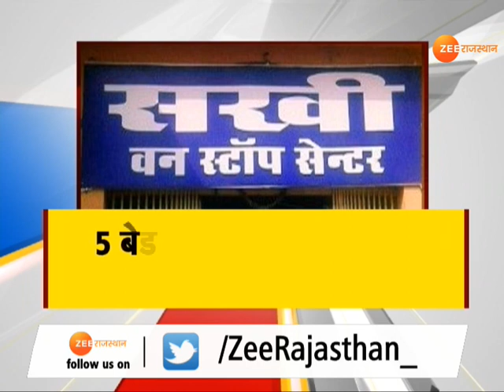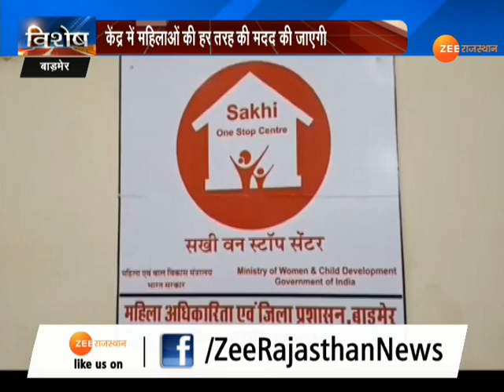आत्महत्याओं को रोकने के लिए अभिनव पहल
बाड़मेर में बढ़ रही आत्महत्याओं की घटनाओं को रोकने के लिए अब पुलिस और प्रशासन में नई पहल करते हुए महिलाओं के लिए जिला मुख्यालय पर कलेक्टर और एसपी दफ्तर के पास सखी केंद्र का खोला है।